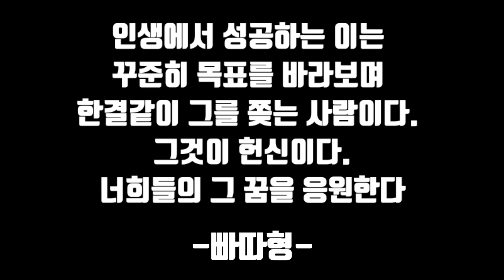취미로야구해도 프로야구 선수가능? 볼 한번 보세요 진짜 장난아니네요 ~!!ㅎㄷㄷ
분당구C 주니어 야구단 선수모집 공고

분당구c 야구단  모집 안내

주말 취미반(토) 동시 모집

[대상: 초등학교 6학년 ~ 중학교 3학년, 현재 중학교 및 초등학교, 리틀야구 선수 대환영]

아무리 명문 학교 야구부 소속이라도 결국 본인이 뛸 수 없다면…

분당구C 주니어 야구단은 일반 엘리트야구 선수처럼 반드시 야구부가 있는 학교로 옮기지 않고 현재 학교를 다니면서도 참여할 수 있으며, 선수들에게 충분한 기회를 제공합니다.

이제는 중, 고등학교 야구부도 내신을 고려하지 않을 수 없는 시대입니다.

공부도 병행하며  가는 길을 안내 드립니다.

그리고 취미반 선수들에게는 야구라는 스포츠를 통해 건강한 신체와 더불어 단체생활을 통한 사회성, 책임감 또한 기를 수 있게 도와드립니다. 멋지게 성장할 수 있는 기회를 꼭 경험해 보세요.

분당구C 주니어 야구단은 대한체육회, 대한야구협회, 리틀 연맹에 정식 가입된 야구단이며,

분당구 수내동 실내연습장을 갖추고 있어 사계절내내 훈련이 가능합니다.
입단문의
# 올림픽야구
# 야구
# 프로 야구
# 한일전
# 야구레슨
# 타격레슨
# 빠따형
# 야구
# 엘지트윈스
# 이승엽
# 베리본즈
# 메이져리그
# 야구
# mlb
# npb
# 야신야덕
# 야구유투브
# 야구교실
# 야구학교
# 엘지트윈스
# 커쇼
# 미국야구
# 일본야구
# 대만야구
# 홍콩야구
# 중국야구
# 베트남야구